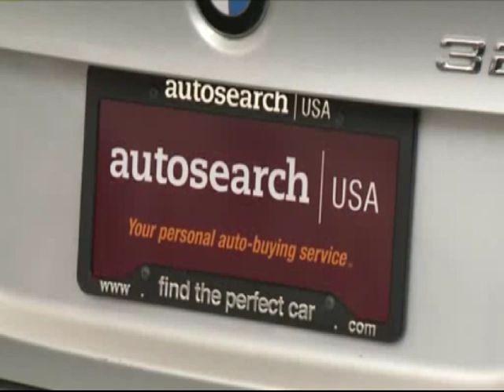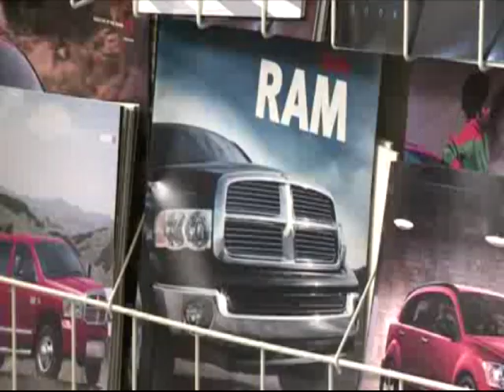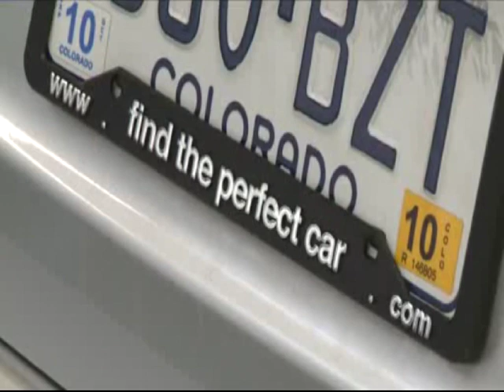Autosearch USA on the Tom Martino show!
This is a video from the Tom Martino show in Denver, CO.  It features Steve Warner, CEO and founder of Autosearch USA.  There are also comments from clients, describing their experience working with Autosearch USA!